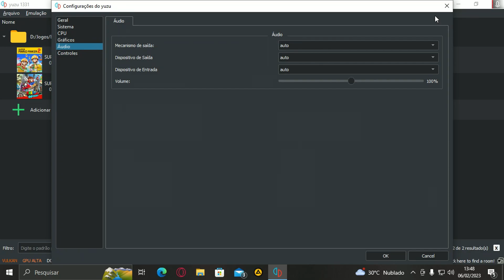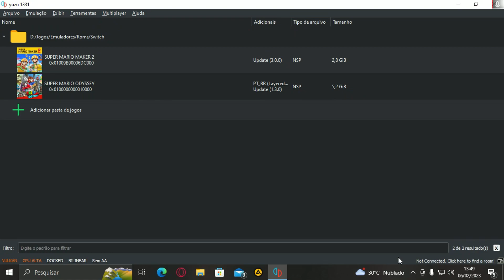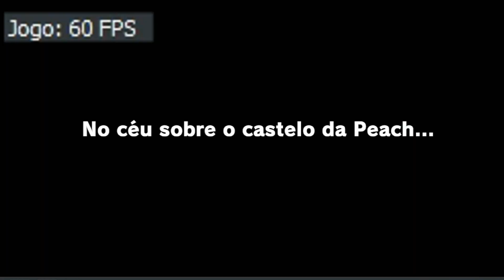(YUZU)SUPER MARIO ODYSSEY rodou na RX 550? | + i5-2300 | 12 GB RAM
Canal parceiro: @opigtesta2033

Meu setup:
Placa mãe: POS-EIH61CE
CPU: Intel Core I5 2300, 3,10 Ghz
GPU: RX 550, 4GB, GDRR5 da Biostar
RAM: 12 GB DDR3, 1333 Mhz(1x8 e 1x4)
Fonte: Gigabyte GP-P450B, 450W
Cooler: Rise Mode Z2
Gabinete: TGT Stryker, TGT-STR-01